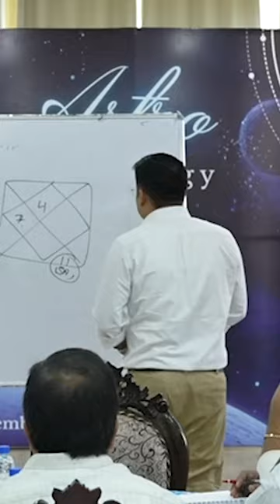Crowd interaction with Deepanshu Sir| BOOTCAMP2.0| Lunar Astro